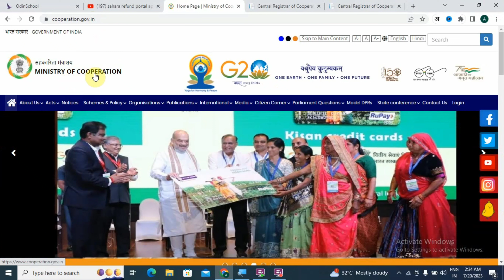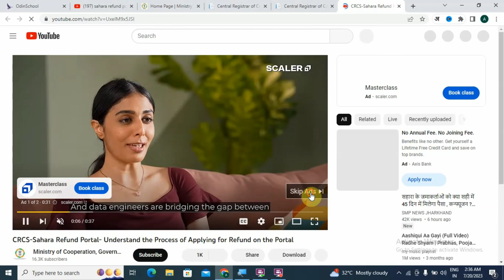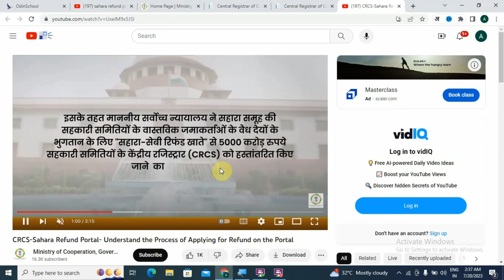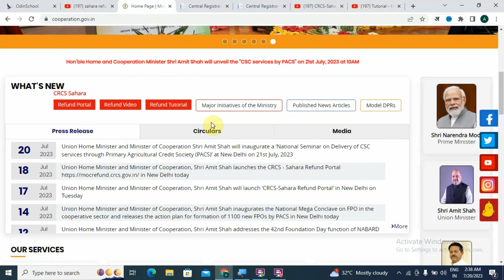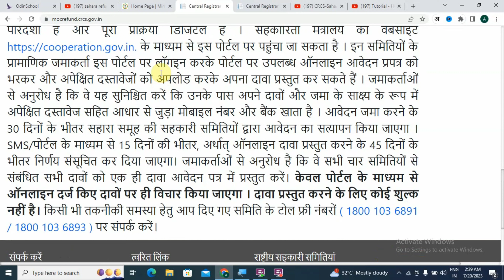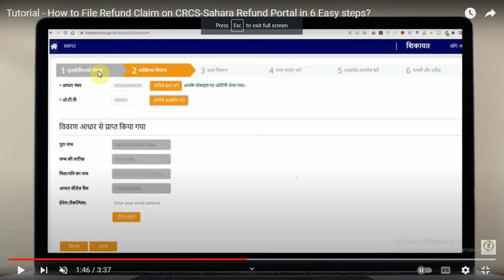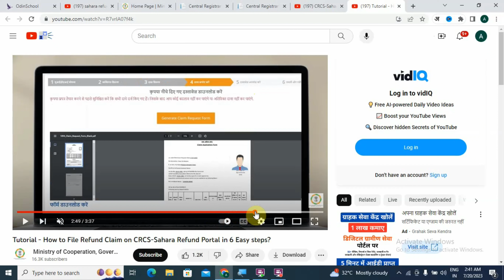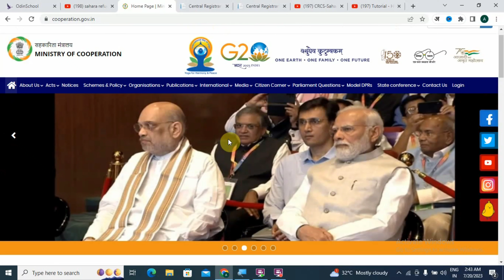Sahara India में फसा पैसे वापस कैसे ले | Sahara Refund Portal | Sahara India Refund Apply Online🔥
✅ Standard Chartered Bank Apply Link :-
1. Easy My Trip Card :-
2. Platinum Credit Card:-
3. Reward Card :-
4. Smart Credit Card :-

🌟 Abhimanu Kumar 🌟

Sahara India Refund apply kaise kare
Sahara India Refund apply online mobile se
Sahara India Refund apply online last date
Sahara India Refund apply online passbook